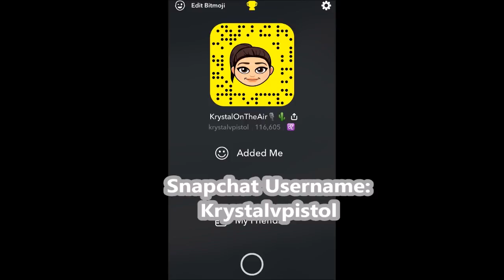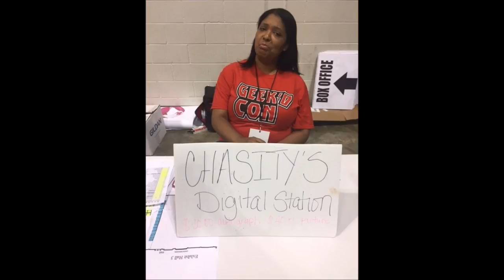Krystal's Snapchat Diary Geek'd Con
Krystal Montez kept her own diary of everything that happened at Geek'd Con 2017 within 5 feet of her. You can follow Krystal Montez on Snapchat Username: Krystalvpistol